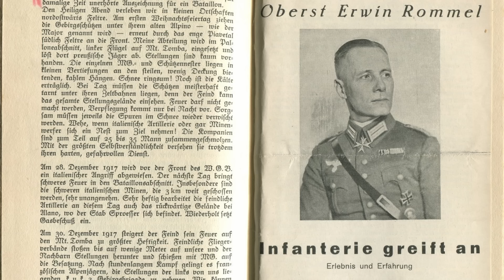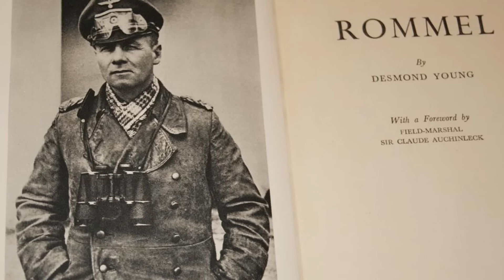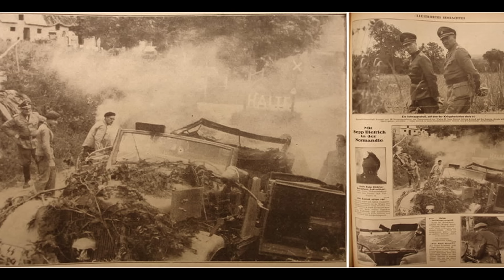Täter oder Verschwörer?? Der Wüstenfuchs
In der neuen Reihe versuchen wir die Generalfeldmarschälle des dritten Reiches zu beleuchten. Interessante Charaktere, die im Wirbel des NS-Staates einen Aufstieg oder einen Absturz erfuhren.
Hintergründe, die kaum jemand kennt, gepaart mit harten Fakten, die auch manchmal das eigene Bild über die Hauptfigur verändern.

▶️Links zu...